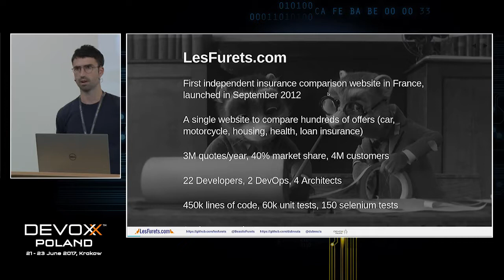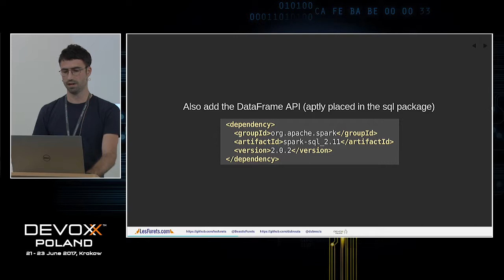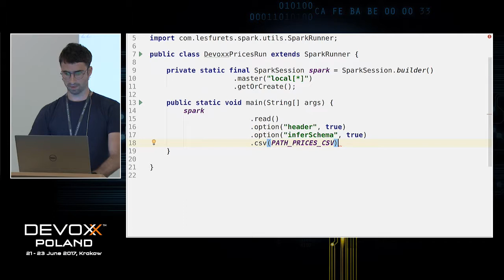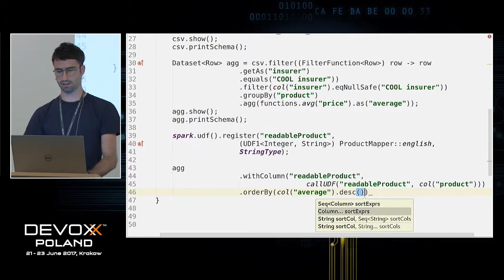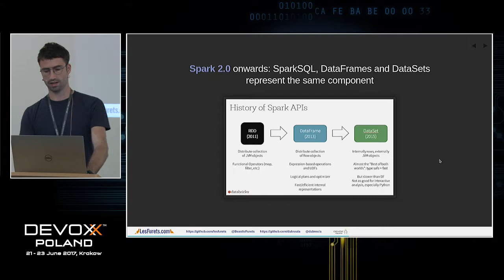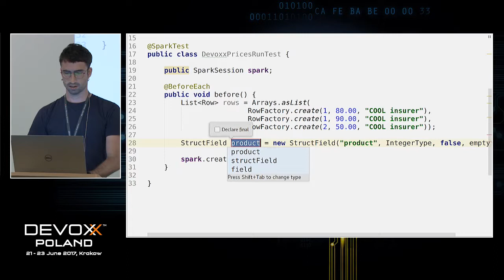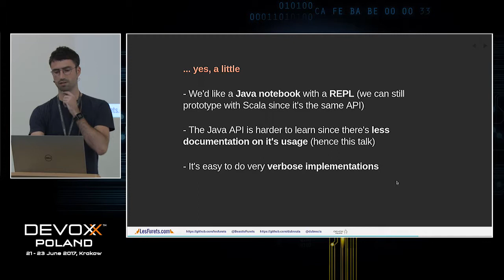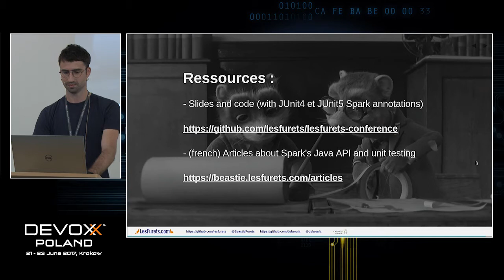Apache Spark : Deep dive into the Java API for developers by Alexandre Dubreuil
Apache Spark proposes a Java API as a first class citizen, but is it as powerful as the Scala API? Does it use every feature of the language, such as lambdas? Does it integrate properly with our unit test tooling and existing Java code base? We will dive into the Spark Java API through examples and live coding from our code base, by covering the basic usage and dependency management, unit testing with JUnit, launching from an IDE and integrating Spark code with our existing Java code base. Since Spark version 2.0, the unified DataFrame API makes Spark easier to use and faster to execute in Java, but there is still little documentation on specific use cases, and many syntax quirks make Scala code difficult to convert to Java. The slides and live coding will present the good, the bad and the ugly moments our Java development team encountered while using Spark.